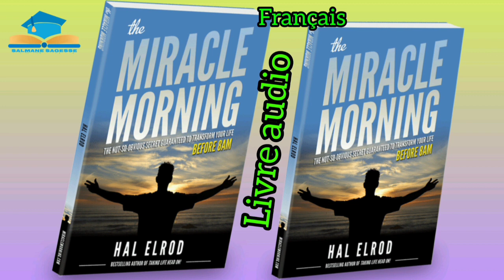《miracle morning 》pour millionnaire de Hal ELOD & David Osborn livre audio en français complet.